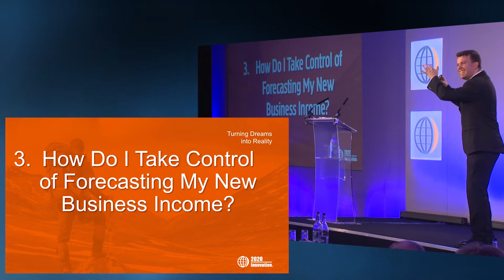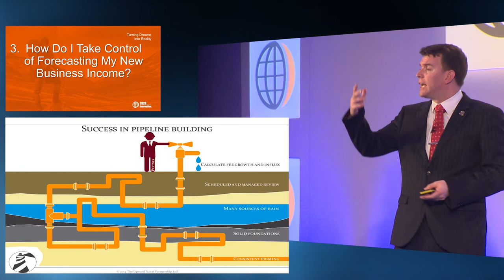Pipeline Building – Martin Bissett, cpatrendlines.com